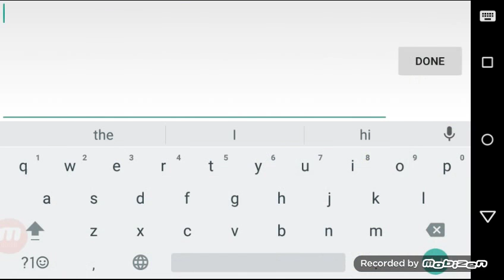Castle Clash ~How To Play GILD Advance Android Game Play & Io.s